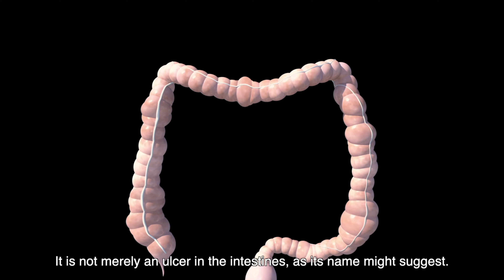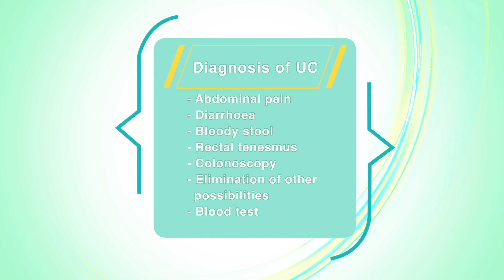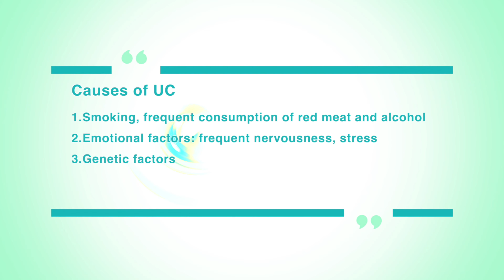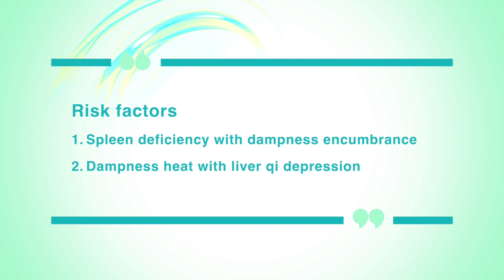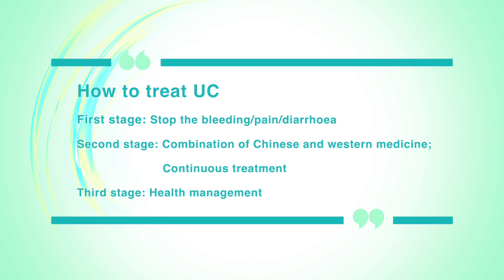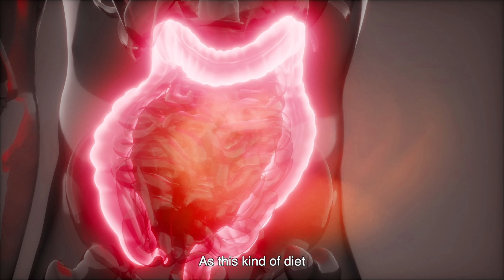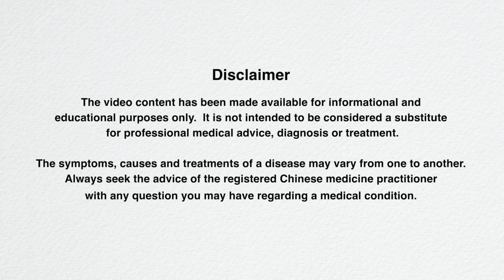HKBU Chinese Medicine Online - Season 1 EP1: Understanding Ulcerative Colitis (UC)